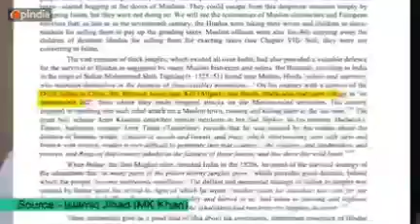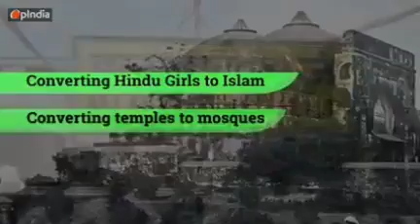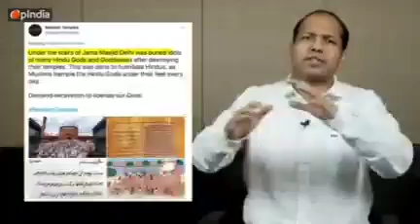Argue with logic morality principles DEFEAT SHIT MAKER'S IMMORAL IDEOLOGY LETS START CAMPAIGN 🌀🇮🇳🌎👊👍